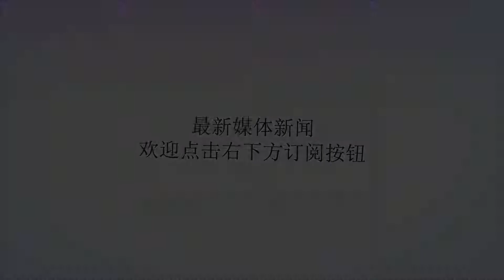中国女篮众将分享世界杯感想，收获成长与希望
谢谢！虎扑10月2日讯中国女篮带着第六名的成绩告别了本届西班牙女篮世界杯。对于女篮姑娘们来说，虽然本届大赛不乏遗憾，但这一路走来，她们已收获了成长和希望。女篮阵中的“老将”孙梦然给球队的这次世界杯之旅打了80-90的高分，她直言球队收获了信心，“这届世界杯对于年轻的中国女篮来说场场都是硬仗，球队每一场都是用顽强拼搏的精神和年轻人的朝气去面对每一个对手，过程有好有坏，但我们收获了信心，证明了球队发展方向是正确的，回去之后我们会好好总结，争取来年再战。”队长邵婷表示球队通过这样的比赛积累了经验，会努力为接下来的2020年奥运会做准备，“队伍整体比较年轻，显得更有朝气和活力，有一种不服输的精神在，每场球都是尽力去拼对手，通过和对手的切磋来学习并提升自己，一直在向更高的方向去努力。”中国队本届世界杯的阵容以年轻球员为主，队员平均年龄仅为23岁。韩旭、李月汝和李缘这些不满20岁的小将都是首次站在世界大赛的舞台中央。这段经历对于这群年轻人们也是弥足珍贵。回忆这一年以来在国家队的经历，韩旭笑言自己拥有了一个“精彩的18岁”，“我们集训了大半年，从大年初七开始，每天都在训练馆、食堂和公寓中来回穿梭。不过我觉得很值得。这次比赛将成为我人生中非常美好的回忆。”此前还未征战WCBA的韩旭坦言能够在18岁时参加亚运会和世界杯，对自己起到了极大的锻炼作用，“我们跟各种风格的球队学到了很多东西，非洲球队有他们的野性、激情和出色的身体素质，欧洲球队的对抗性很强，美国的整体性和串联也非常值得我们学习。打完这次世界杯以后我的信心得到了很大的提升。因为已经跟这些世界强队打过了，所以在进入WCBA联赛的时候，我不会再畏惧，会很自信地去迎接每一个对手。”19岁的中锋李月汝也表示参加世界级的比赛感受记忆犹新，“因为世界级青年比赛我没有参加过，所以面对澳大利亚、美国这些世界强手的时候，我会有点不知所措，没有在亚洲打得那么有安全感。”令李月汝印象最深的就是与世界级中锋坎贝奇的交手，李月汝也直言自己要不断向坎贝奇看齐，“跟她对位学到很多，比起训练能让人成长更快。双方实力的差距也让我有想要赶快回去努力成长的念头。我现在设定的目标就是慢慢靠近坎贝奇，然后与她的成绩并肩。接下来我们还会在联赛中遇到，我希望再一次对位她的时候自己能够比现在进步一点。”“00后”小将李缘也分享了自己的收获，虽然自己第一次参加世界大赛，有些场次没有发挥出训练水平，但总体而言还是收获不小，“我通过这两个大赛找了很多问题，也看到了自己在进攻能力等方面跟对方后卫的差距。”李缘也即将迎来参加职业联赛的首个赛季，对此她表示，回去要多加练习自己看到的东西，改进自己的短板，争取在联赛中有所发挥。新赛季WCBA联赛的首轮比赛将于10月20日展开，在10月18日提前进行的揭幕战中，新疆女篮将在主场对阵大庆女篮。